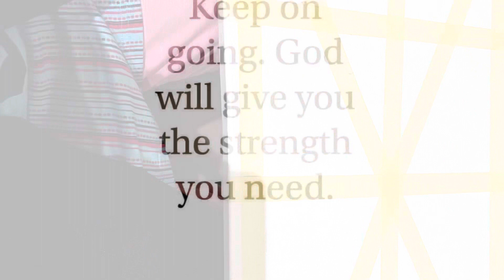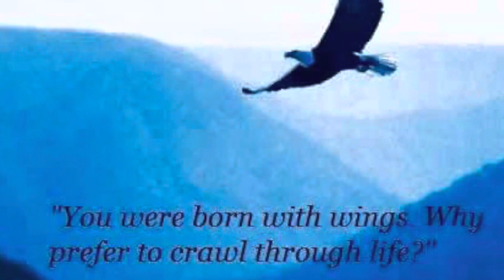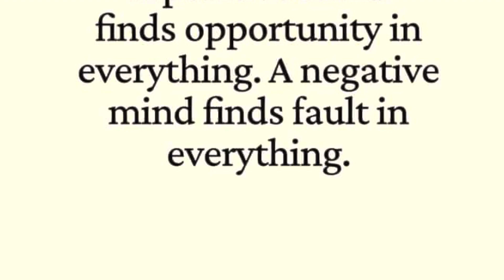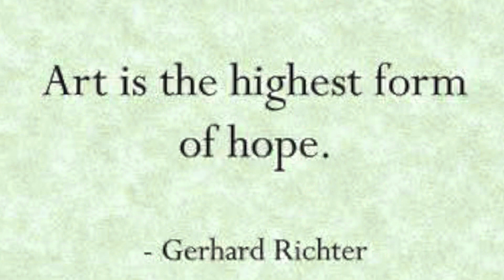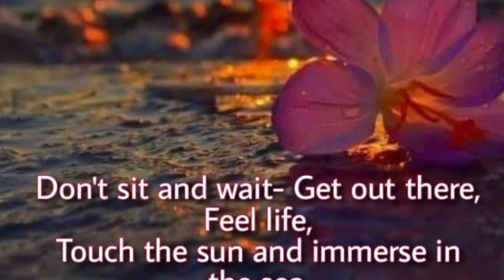Rang rang by Shaz